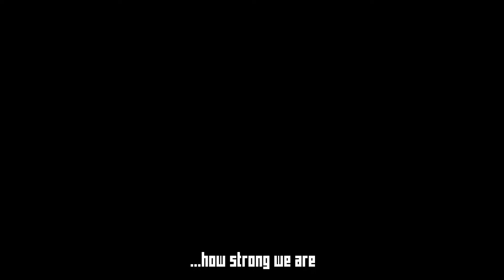Young Souls | On Steam Trailer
Young Souls is a gorgeous 2D brawler meets story-rich action RPG. Fight hordes of belligerent goblins, level up with hundreds of weapons and accessories, explore, and journey between worlds, as rebellious twins battle their way to save their foster father.